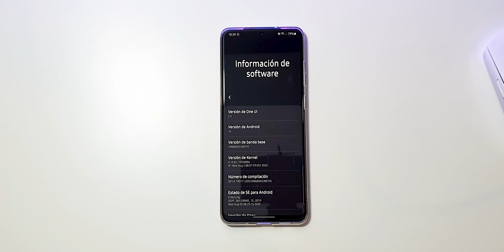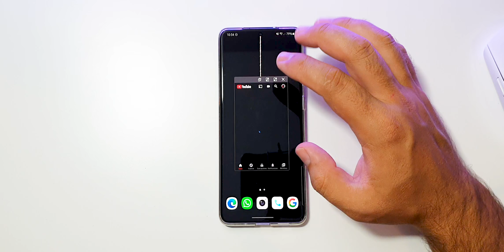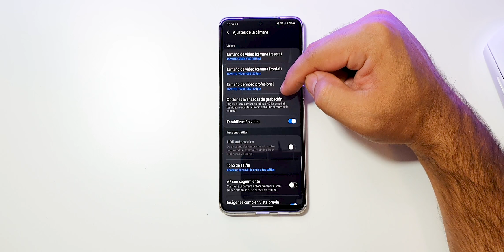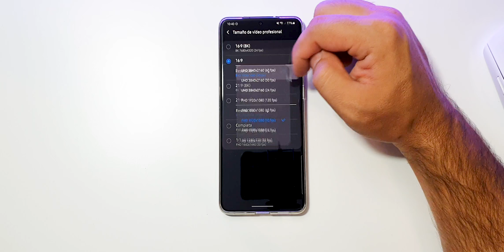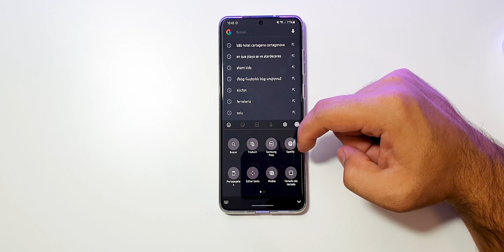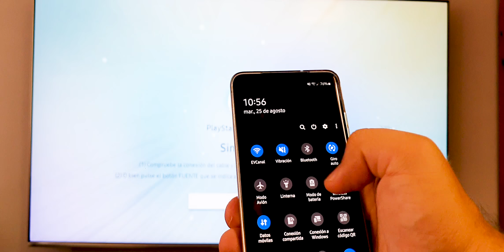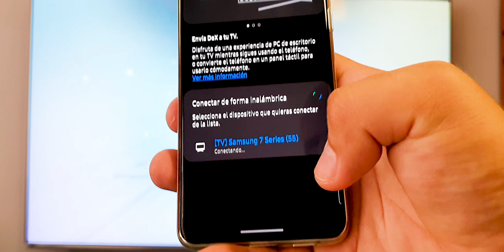Novedades Samsung ONE UI 2.5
Las novedades mas destacadas de la nueva actualización del ONE UI 2.5

Artículos que uso a diario